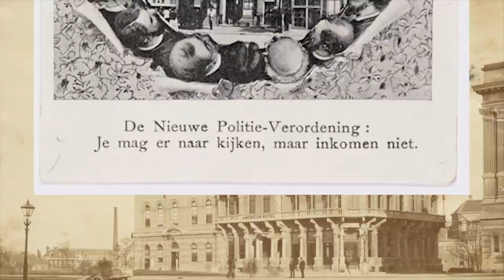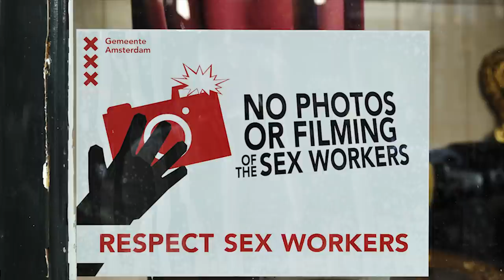De duistere geschiedenis van de Wallen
De situatie op de Wallen is moeilijk. Door de kleine oppervlakte, de tienduizenden toeristen en de prostitutie is het er te druk. De overlast voor de bewoners en de sekswerkers is groot. Een achtergrond van de prostitutie en de buurt.

Fotografen:

Henk Rougoor, Edwin van Eis, Alphons Nieuwenhuis, Richard Mouw, Cécile Obertop, Pieter Oosterhuis